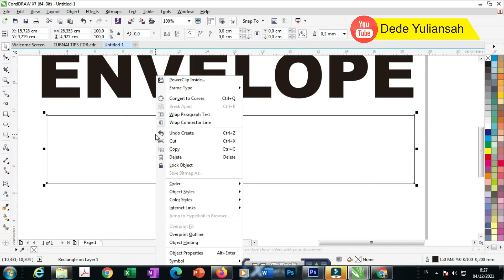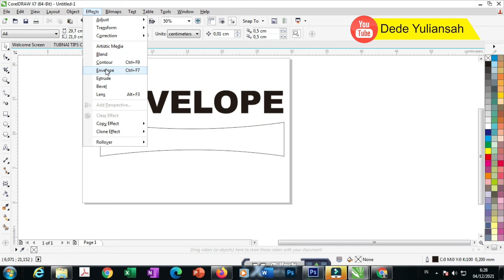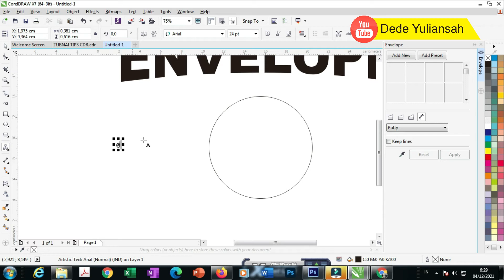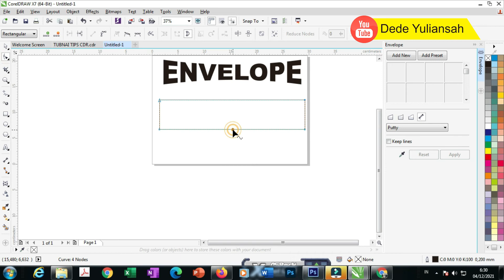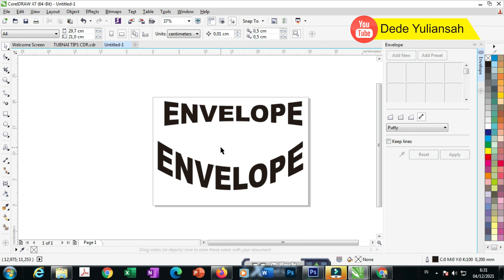BELAJAR CORELDRAW X7 - Cara Membuat Efek Envelope pada Coreldraw x7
pada pemebelajaran kali ini saya menjelaskan fungsi penggunaan efek envelope di coreldraw agar temen temen yang baru belajar mendapatkan wawasan yang banyak. simak ya vidionya